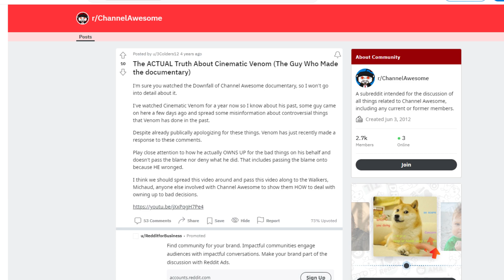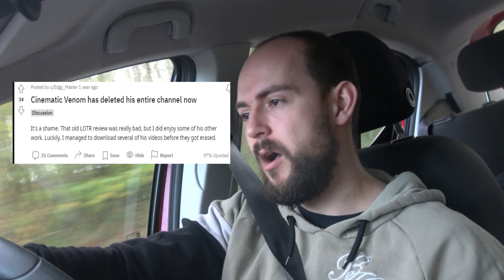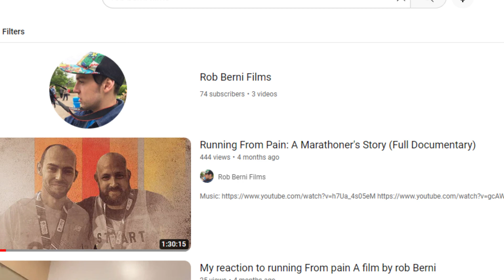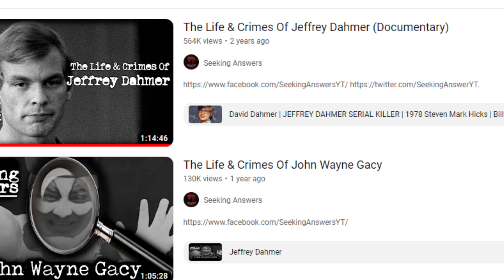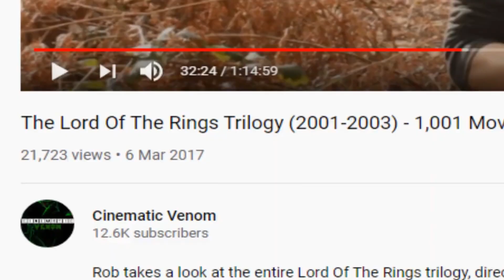What Happened To Cinematic Venom? (2022 Recap)